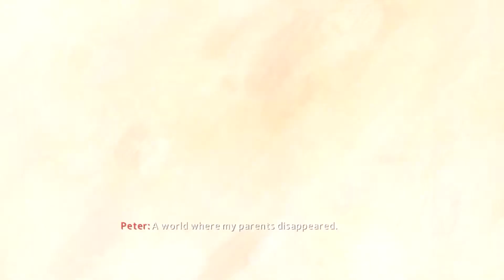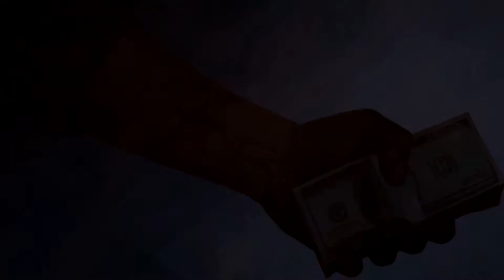Is it good?: The Amazing Spiderman 2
We begin playing the new Spider-Man game and try to find out if its as good or better then the original Spider-Man 2 game.